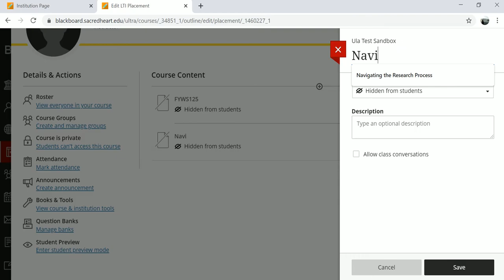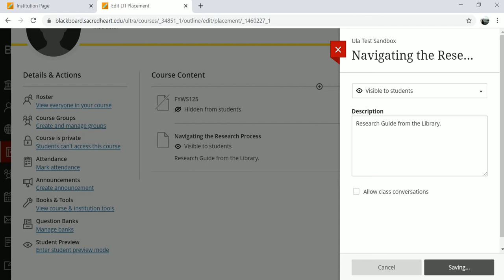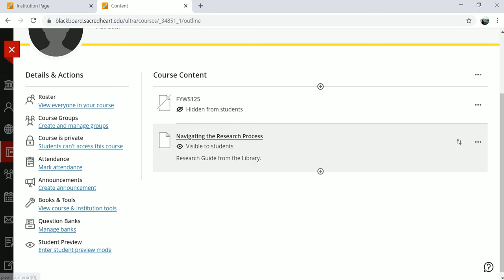Embedding Library Content in Blackboard Ultra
In this short video, you will learn how to embed library content into your courses in Blackboard Ultra.